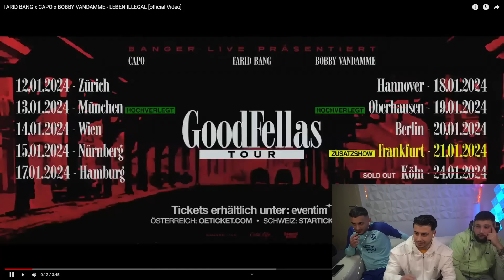BAYOR WAR BEI BANGER MUSIK GESIGNT 😱 FARID BANG x CAPO x BOBBY VANDAMME - LEBEN ILLEGAL | Reaction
FARID BANG x CAPO x BOBBY VANDAMME - LEBEN ILLEGAL [official Video]